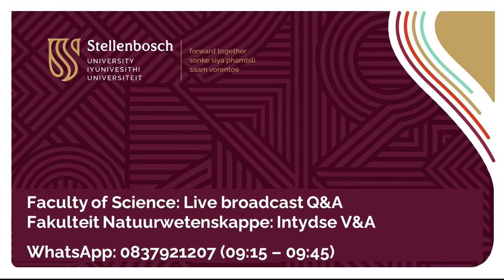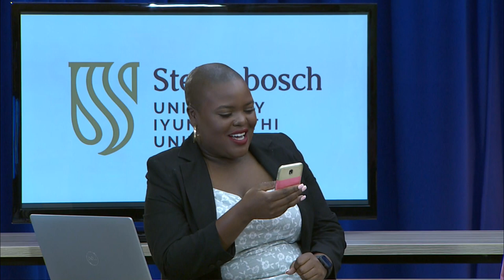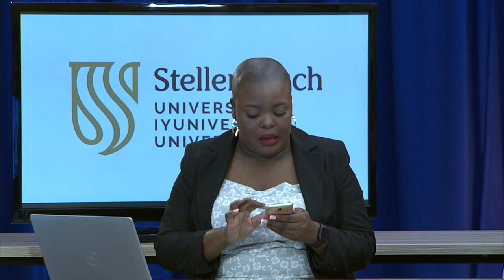Faculty of Science: Live Q&A